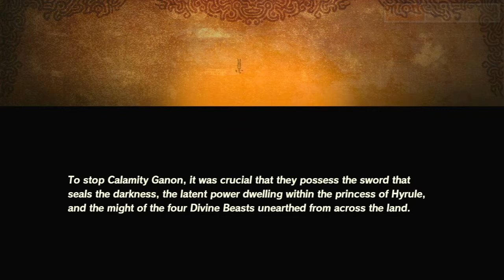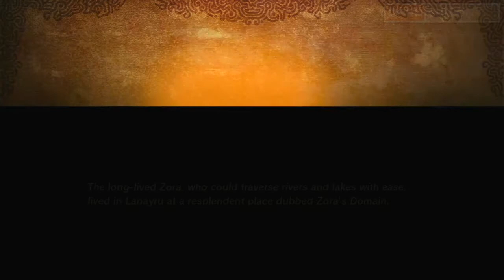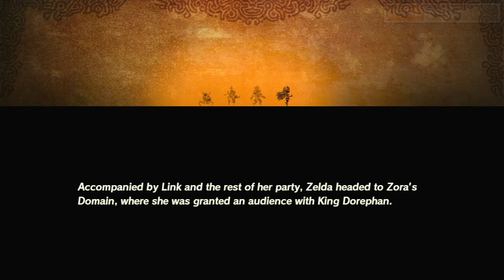Hyrule Warriors Episode 2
bit of a longer one today, and you get to watch me fail at fighting a lynel ahaha